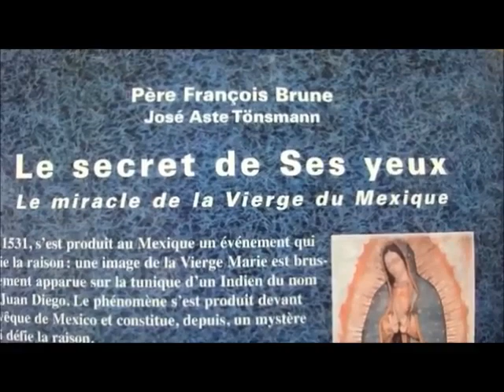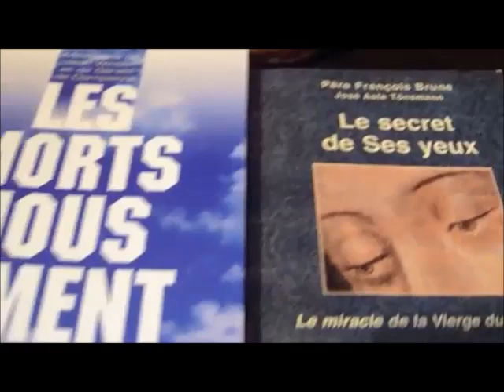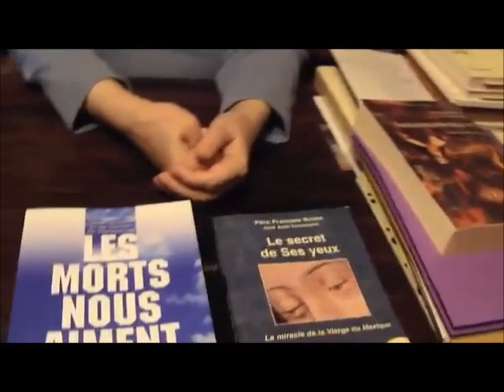Une interview du Père Brune en trois partie